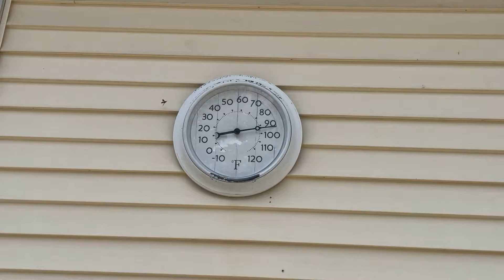hottest day of the year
The other day it was 95 degrees Fahrenheit. It’s not hot compared to some places, but working from home it with no air conditioning is hot.  Also the cat is hot.